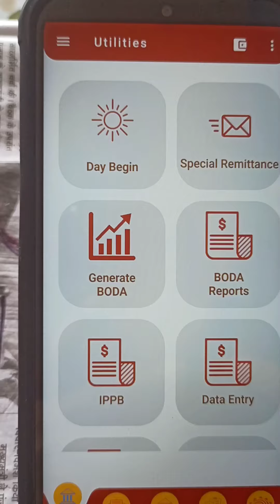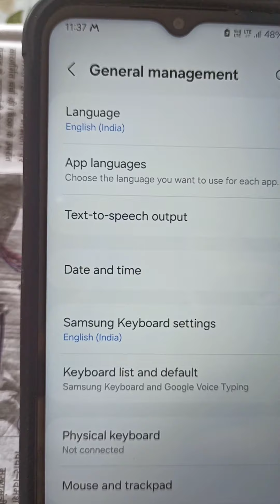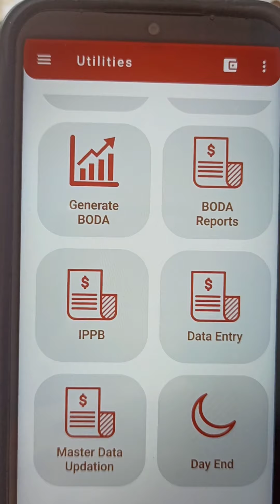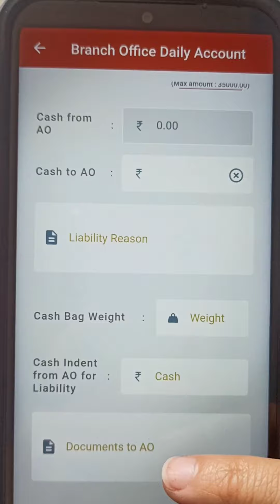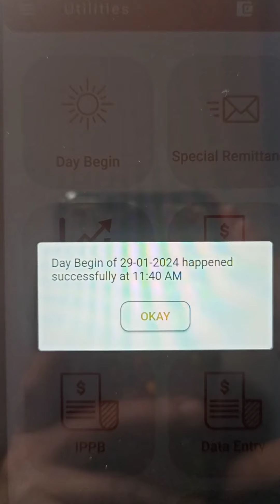Generate previous day BODA report in Darpan 2.0 app| Date & time action not allowed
Automatic date and time zone action not allowed to generate previous day BODA report in Darpan app

BPM back date की BODA report को कैसे generate करें

Back date BODA report कैसे generate kare